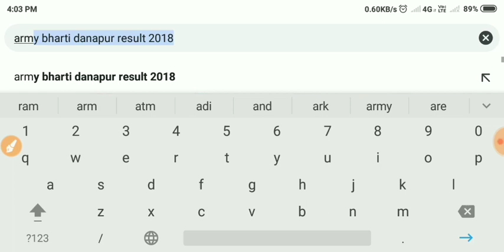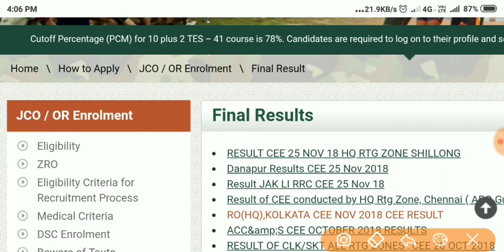Danapur Army GD Result | दानापुर रिजल्ट घोषित 2018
दानापुर आर्मी GD Result